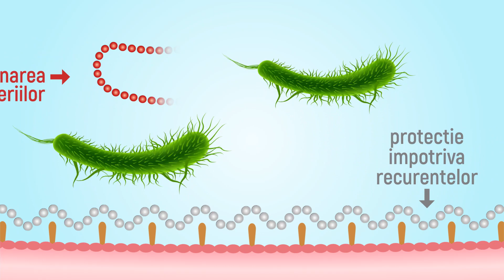ITU-stop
ITU-stop is a product for urinary tract infections which is unique with the high concentration of proanthocyanidins (PAC) and cryodesiccated natural forest cranberries combined with ITU-stop. ITU-stop is efficient already from the very first day of use. The product consists of two blisters. One contains North-American cranberry (Vaccinium macrocarpon) concentrate and cryodesiccated natural forest cranberries (Vaccinium oxycoccus) concentrate, which is obtained by using unique technology, allowing to preserve all the active substances of cranberries and to enhance their activity. The other blister contains D-Mannose that prevents adherence of certain bacterial strains to uroepitheliumcells of the bladder – prevents the bacteria (E.Coli) from sticking to the walls of the urinary tract, and thus allowing them to be easily eliminated with urination.

Especially suitable for woman with chronic and acute urinary system infections. The product is completely safe for pregnant women, women during lactation period and children without any age restrictions. Can be used in combination with antibiotics.